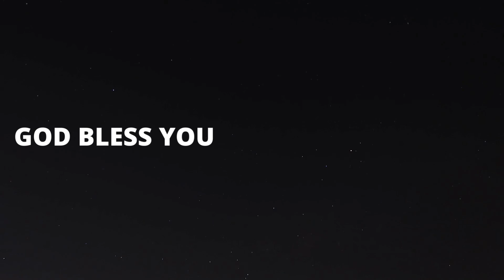Ben Tribute Video